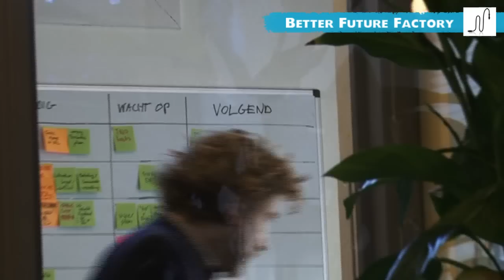PlugnMake - NLmakertour - Jonas Martens Abstract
Better Future Factory, Jonas Martens: “Doing things about sustainability, circular economy, that's what we try to incorporate in everything we do.”